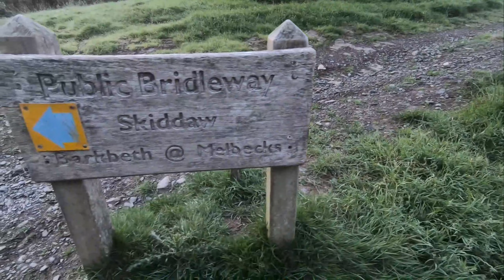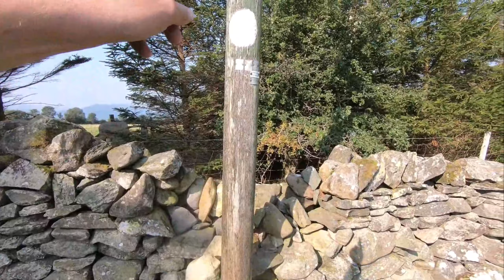Running Skiddaw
A 13 mile loop from Bassenthwaite village, along The Ridge and The Long Ridge, cresting Skiddaw before descending down Skiddaw How and along the Cumbrian Way.